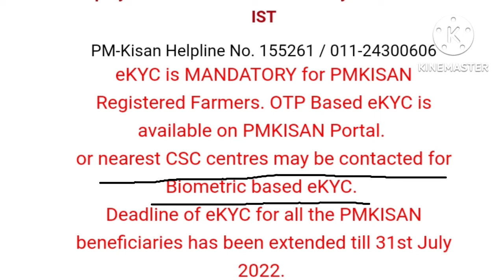PM Kisan Yojana 12th Installmet Date 2022||Pm Kisan Yojana in Odisha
pm Kisan Yojana 12th installment date 2022| pm Kisan Yojana in Odisha. pmkisanyojana pmkisansammannidhi pmkisan12thinstallment.